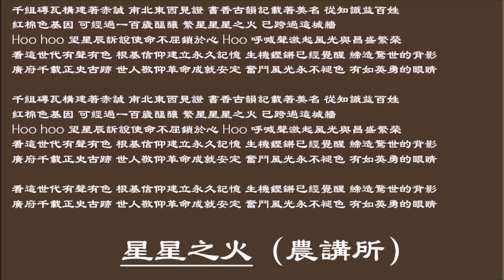【梁山山 Sun Liang】星星之火 农讲所 粤语